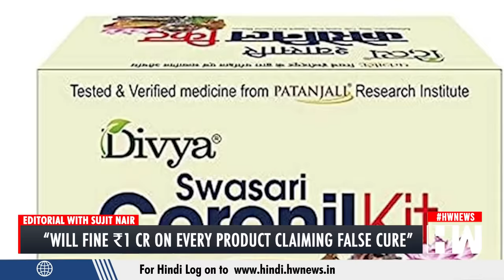Editorial with Sujit Nair: Will fine ₹1 Cr on every product claiming false cure: SC to Patanjali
In this edition of the Editorial, Mr. Sujit Nair discusses the recent court rebuke directed at the Patanjali brand for disseminating misleading advertisements against modern medicines. On Tuesday (November 21), the Supreme Court criticized Patanjali Ayurved for persistently publishing deceptive claims and advertisements targeting modern medical practices. The bench, consisting of Justices Ahsanuddin Amanullah and Prashant Kumar Mishra, issued a stern warning to the company co-founded by Baba Ramdev in response to a petition filed by the Indian Medical Association (IMA) against misleading advertisements.

Justice Amanullah conveyed that all false and misleading advertisements by Patanjali Ayurved must cease immediately. The court expressed its intent to take any such violations seriously and hinted at imposing costs of Rs. 1 crore on every product associated with a false claim of curing a specific disease. Subsequently, Patanjali Ayurved assured the court that it would refrain from publishing such advertisements in the future and committed to avoiding casual statements in the press. The court recorded this undertaking in its order.

During the proceedings, the bench emphasized its reluctance to turn the issue into an ""Allopathy vs. Ayurveda"" debate but stressed the need for a genuine solution to address the problem of misleading medical advertisements. The bench informed the Additional Solicitor General of India, KM Nataraj, that the Union Government must propose viable recommendations after consultations. The court scheduled the next hearing for February 5, 2024.

Last year, while issuing notice on the IMA's petition, the court criticized Baba Ramdev for making statements against modern medicine systems like Allopathy. The then Chief Justice of India NV Ramana questioned why Ramdev should criticize other systems when he can popularize his own. The IMA's petition raised concerns about the continuous spread of misinformation by Patanjali regarding allopathy and modern medicine, accusing the company of disparaging allopathy and making false claims about curing certain diseases.

The petition specifically mentioned a July 10, 2022, advertisement titled ""MISCONCEPTIONS SPREAD BY ALLOPATHY,"" alleging that Patanjali's unverified claims violate laws such as the Drugs & Other Magic Remedies Act, 1954, and the Consumer Protection Act, 2019. The IMA also highlighted controversial statements made by Swami Ramdev, including derogatory remarks about allopathy and unfounded claims about deaths due to allopathic medicines during the COVID-19 pandemic. The petition further accused Patanjali of spreading false information about COVID-19 vaccines and contributing to vaccine hesitancy, despite the Ministry of AYUSH signing an MoU with the Advertising Standards Council of India for monitoring misleading advertisements of AYUSH drugs.